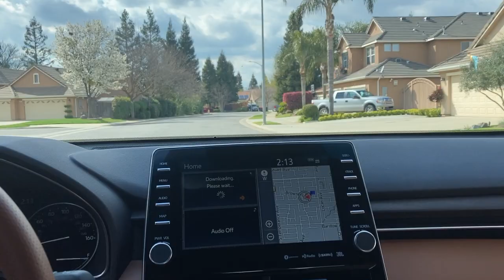RC Airplane watching with Buster the Brown Dog(Golden Retriever)Man's Best Friend-Solo Male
Another day house sitting my parents place while they watch baseball in Arizona. I take Buster for a long morning walk to do his business, spot and owl in the back yard and in the afternoon we head over to the RC park, Buster runs around and then we lay down and watch the airplanes zip by overhead, Buster is very intrigued to say the least. Finally we wind down with a movie and some well needed R&R for Mr. B!